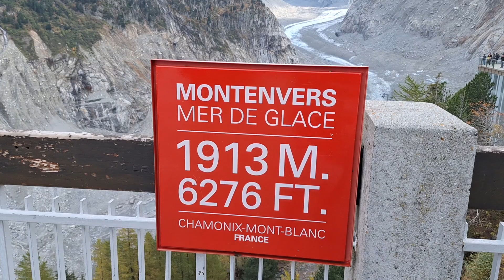Montblanas Chamonix-France 2024-10-13